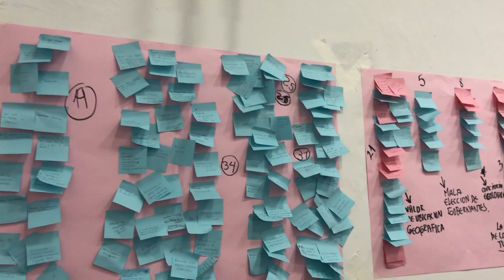Bootcamp de emprendimiento digital en Leticia - Amazonas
Apps.co lleva el emprendimiento digital a Amazonas.